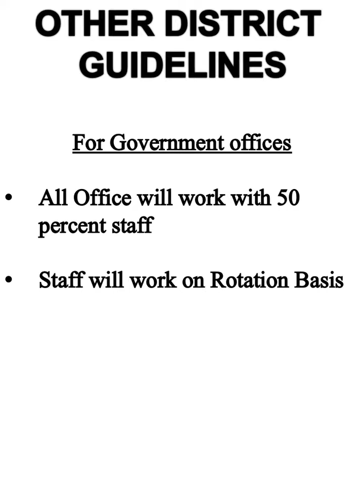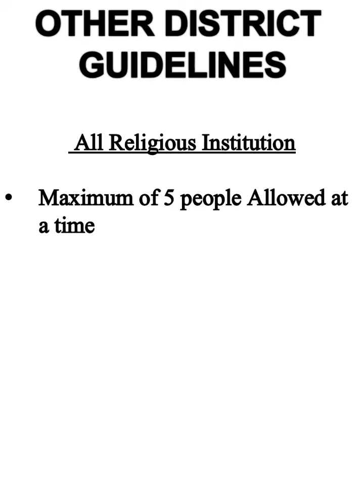Corona Covid Uttar Pradesh Guidelines 30 th May 2021 Latest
Check Out The Latest COVID Guidelines By UTTAR PRADESH GOVERNMENT